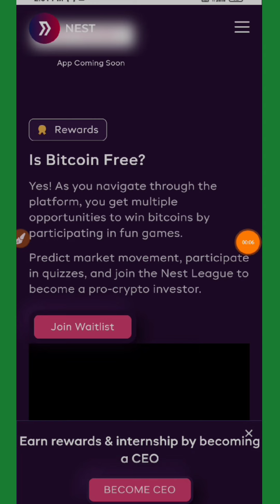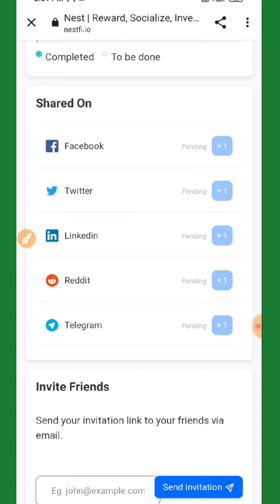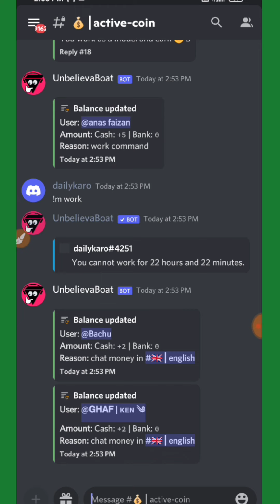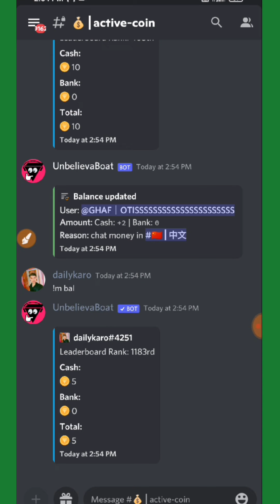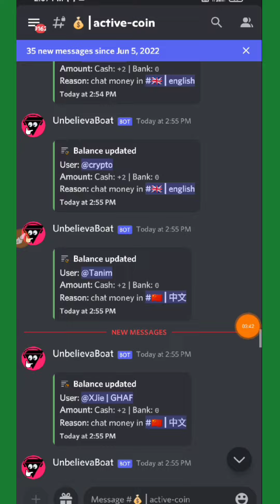Earn free $100 New Airdrop Instant Withdow GHAF Token Earn unlimited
New earning app New airdrop New crypto New bitcoin loot
Bitcoin App
New Paytm Earning application
Bank cash Paisa kamao

Phone se paisa ksmaye
Unlimited paisa kamaye
 Per month 2 lakh kamaye
Phone se paisa kamaye lakho
#2022 me online Paisa kaise kamaye
Kaya mai online earning karskta hu
Online paisa kamaya jata hai really me phone se unlimited